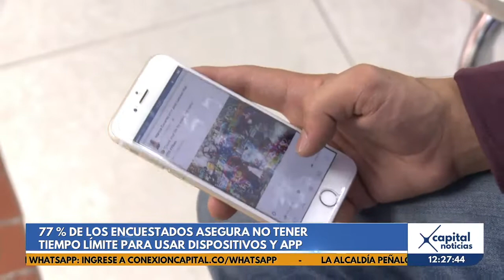El 77 % de los estudiantes universitarios usan sin control de tiempo el celular